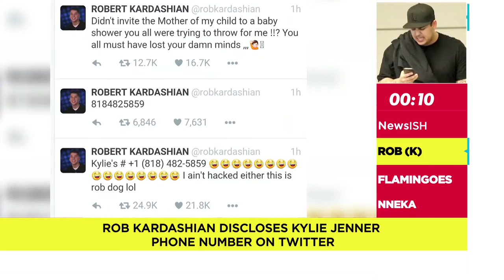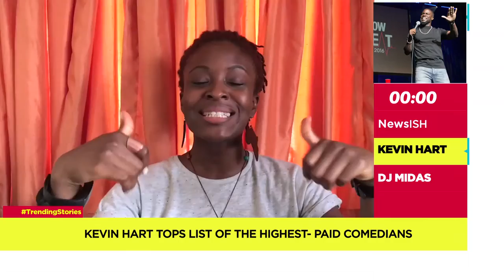NewsISH | Nigeria's Nneka Ogwumike is the women NBA's Most Valuable Player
- Rob Kardashian discloses Kylie Jenner phone number on twitter
- Nigeria's U17 women's team in new photos for the world cup.
- Nigeria's Nneka Ogwumike is the women NBA's Most Valuable Player
- Kevin Hart tops the list of the highest-paid comedians.
- The Legendary DJ Midas passes on